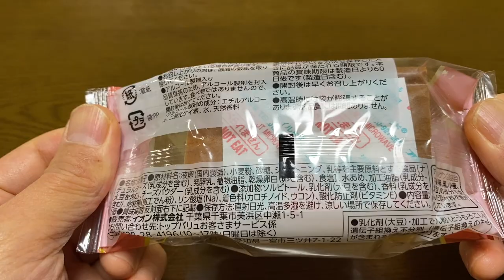【スイーツ（JAPAN sweets）】ふんわりまろやかチーズケーキ（Fluffy and mellow cheesecake）「イオン」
ふんわりまろやかチーズケーキ（Fluffy and mellow cheesecake）

192kcal